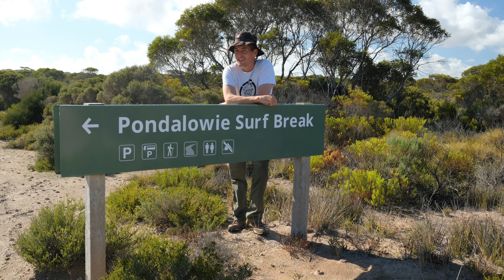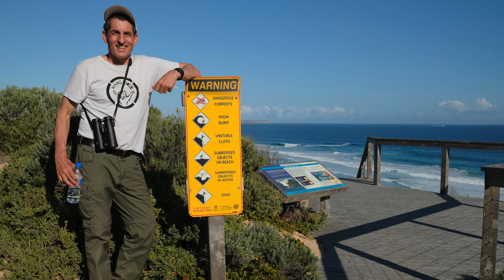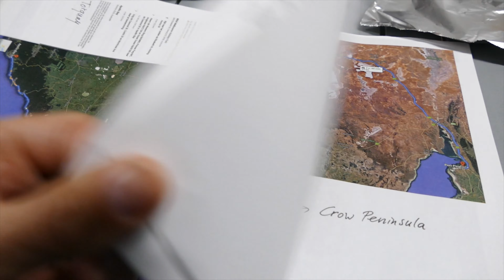Australia ROADTRIP part 8 Innes National Park